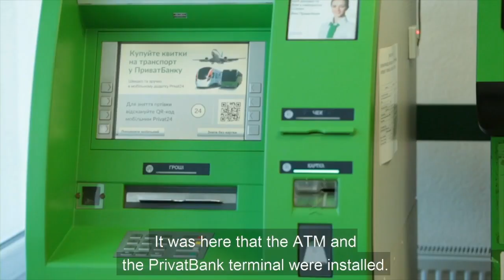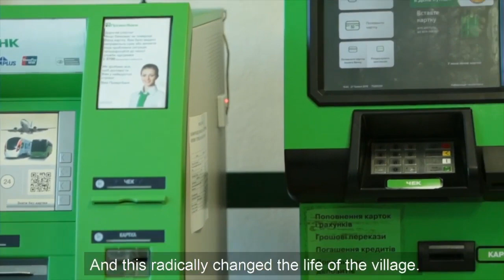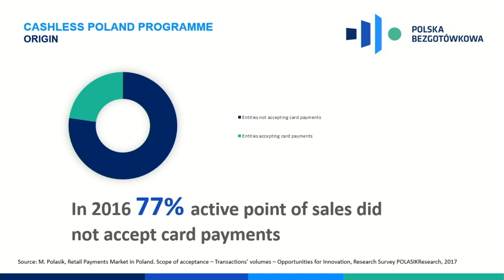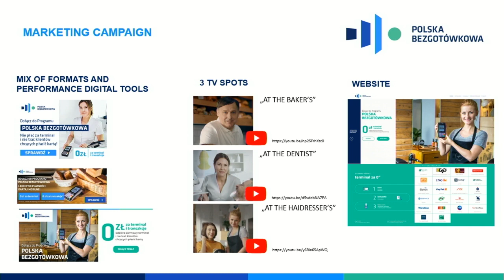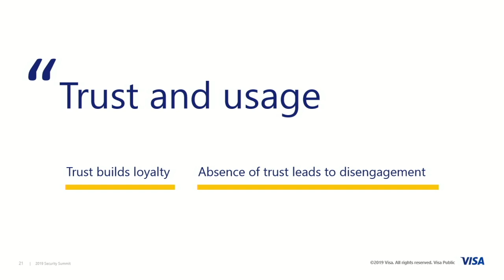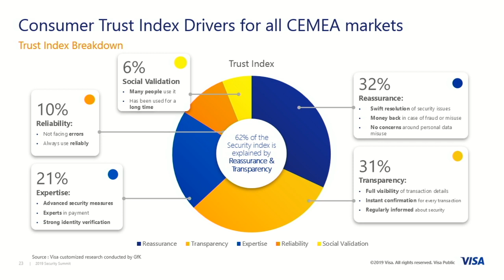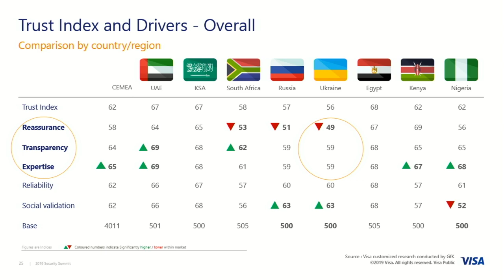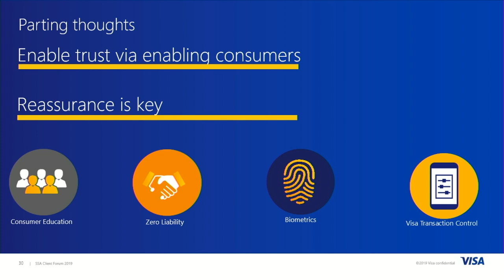Second policy panel: Financial Inclusion Forum